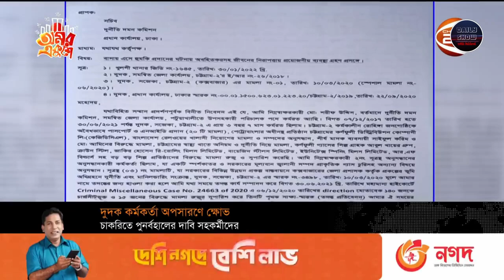482 | দুর্নীতি তদন্ত করে প্রাণের ভয়ে পালিয়ে বেড়াচ্ছেন দুদক কর্মকর্তা মো. শরীফ উদ্দিন!